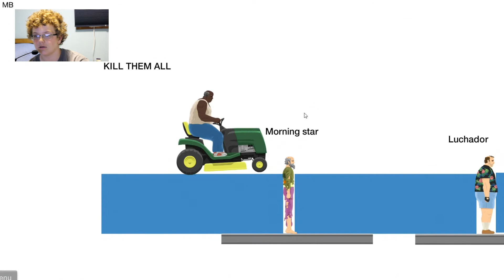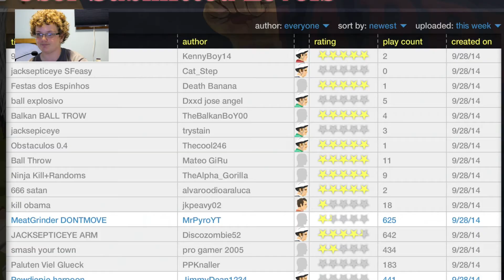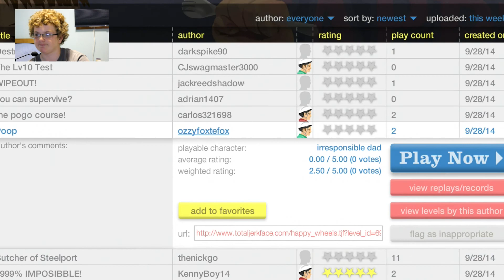Happy Wheels - Part 1- THIS IS THE BEGINNING!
Hey guys, thanks for clicking on another episode from your favorite channel in the world, Project Gaming!

You are watching our VERY FIRST HAPPY WHEELS video!  Rejoice!  It is here, with MANY more to come!

We are also doing a OUTLAST (scariest game 2014) playlist WITH facecams, be sure to check that out when we start posting!

                                                        V

Guys, also feel free to give us PC games in the comments section to play!

THANKS AGAIN for supporting us, remember to STAY AWSOME!